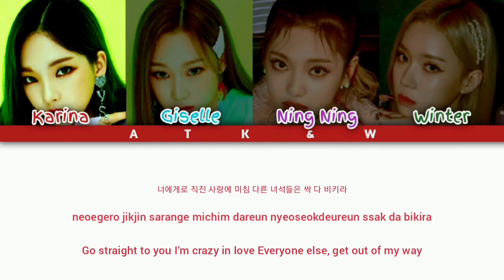How Would AESPA Sing TREASURE 트레저 - JIKJIN